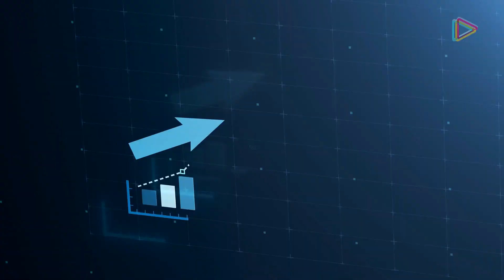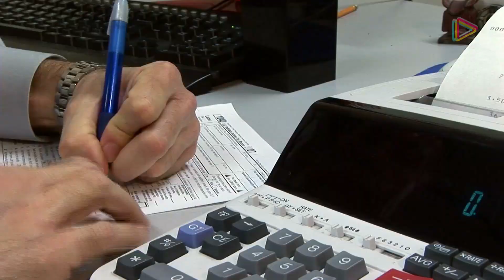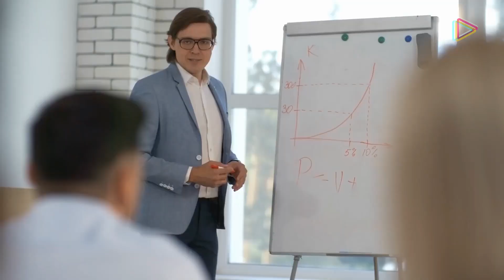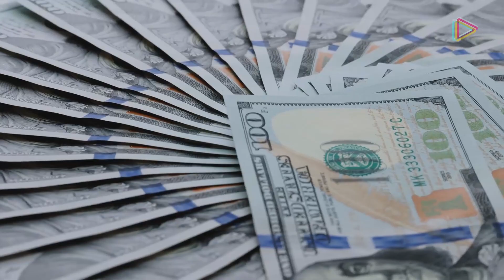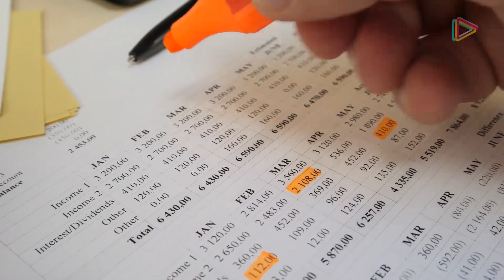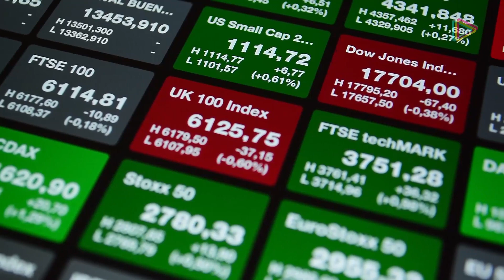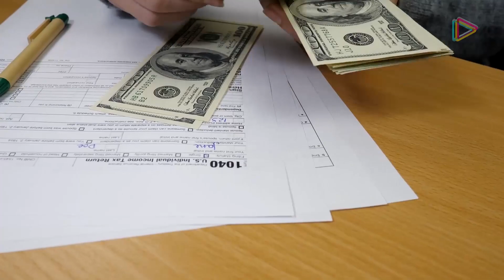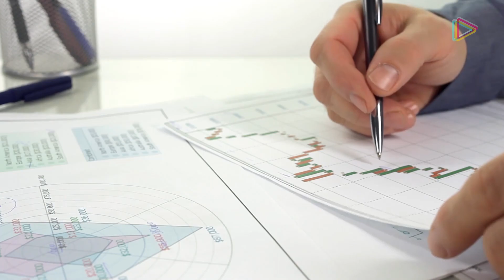Lo que viene en el 2021: economía, acciones y bienes raíces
Que viene en el 2021: economía, acciones, bienes raíces.

El 2020 fue un año algo alocado para todo el mundo. Los problemas sanitarios provocaron un gran caos, y la economía resultó más que golpeada a escala global.

Pero, es imposible saberlo y lo cierto, es que será difícil ya que aún la crisis sanitaria está atacando con mucha fuerza en todo el mundo.

No podemos adivinar el futuro, pero en este video haremos un esfuerzo para pronosticar lo que viene para este año 2021, en lo económico y financiero, centrándonos en la primera potencia: Estados Unidos.
¿Quieren un resumen? ¡También será bastante loco!